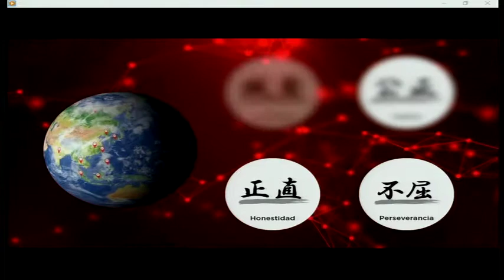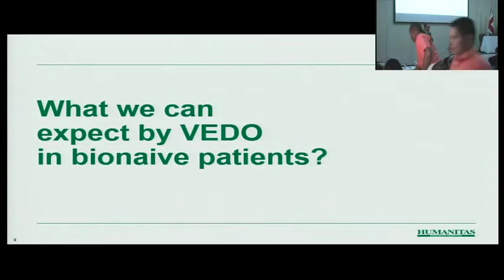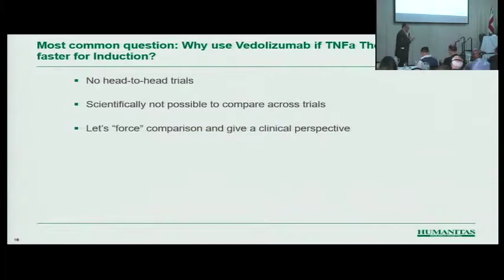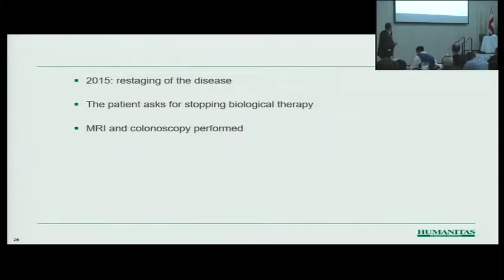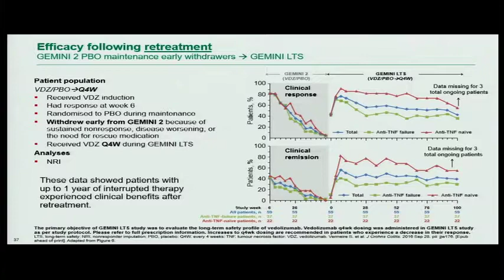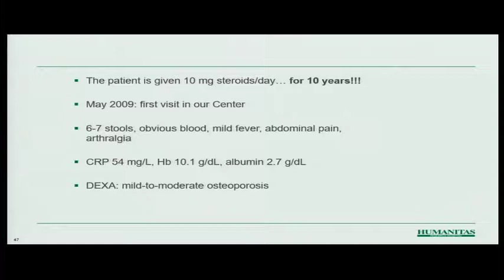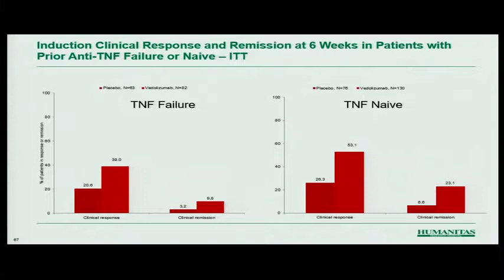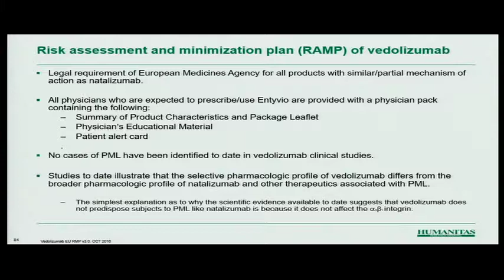Experiencias con Entyvio en el tratamiento de la EII Dr. Silvio Danese - Italia